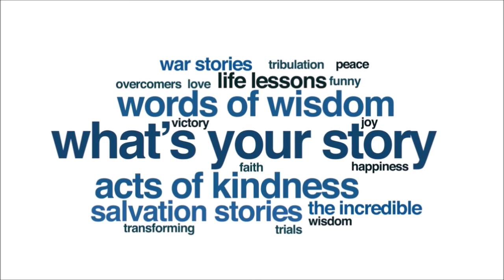USS Indianapolis survivor story: sharks and death met the soldiers in the water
After the USS Indianapolis goes down, the survivors faced a new danger, the deadly threat of shark attack.

USS Indianapolis survivor Edgar Harrell recounts the details surrounding the July 30, 1945 Japanese attack. Discussing details from his book "Out of the Depths," Edgar paints a shocking and horrific scene and reveals an incredible journey of survival.

OUT OF THE DEPTHS
A WWII Hero's Miraculous Survival at Sea

July 30, 1945: After transporting uranium for the atomic bomb that would soon be dropped on Hiroshima, the USS Indianapolis headed unaccompanied toward a small island in the South Pacific. At 12:14 a.m., she was struck by two Japanese torpedoes, rolled over, and sank.

Marine survivor Edgar Harrell vividly describes the horrors of being plagued by dehydration, exposure, saline poisoning, and sharks. This is a story of courage, ingenuity, and faith in God's providence in the midst of the greatest catastrophe at sea in the history of the U.S. Navy.

Go to Amazon and get a copy of "Out of the Depths"